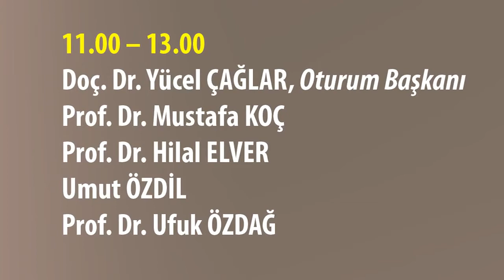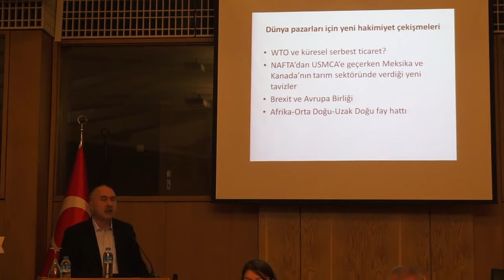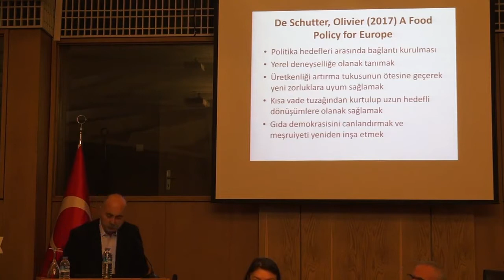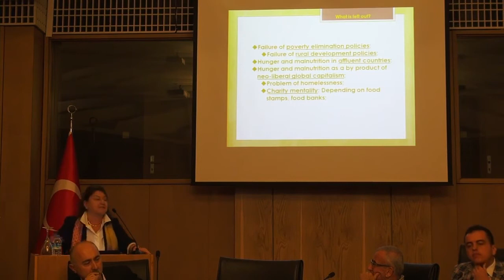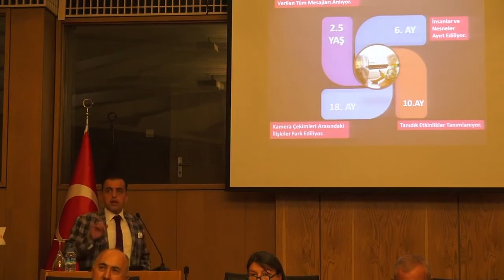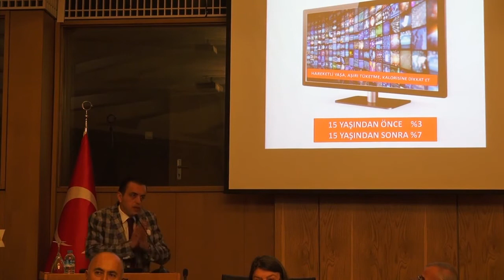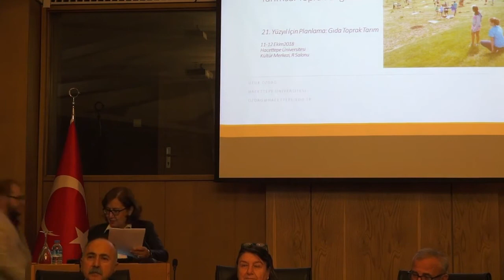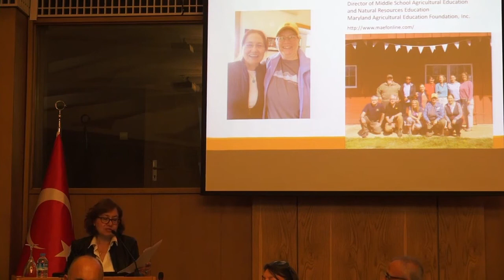Gıda, Toprak, Tarım 1. Gün 1. Oturum (2018 Güz Semineri)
21. Yüzyıl İçin Planlama 2018 Güz Semineri
Gıda, Toprak, Tarım
1. Gün 1. Oturum
Küresel Gıda Sistemi ve Türkiye

Oturum Başkanı: Doç. Dr. Yücel Çağlar
Konuşmacılar: Prof. Dr. Mustafa Koç,
Prof. Dr. Hilal Elver,
Galip Umut Özdil,
Prof. Dr. Ufuk Özdağ

Tarih: 11 Ekim 2018
Yer: Hacettepe Üniversitesi Kültür Merkezi R Salonu